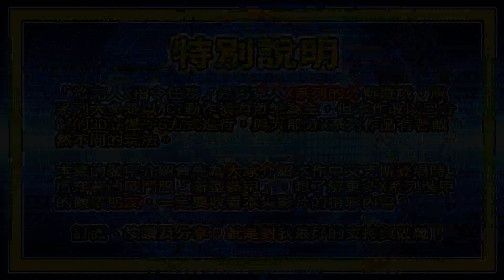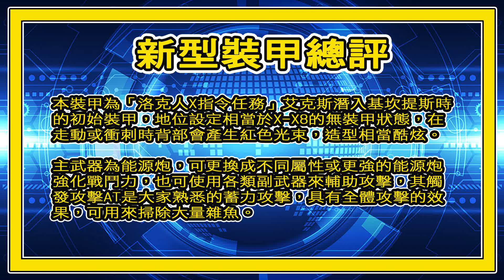洛克人X指令任務「新型裝甲功能介紹與評析」｜示範遊戲：PS2 洛克人X指令任務【蛙他露B遊戲檔案】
洛克人X指令任務 裝甲百科EP11：指令任務新型裝甲

「洛克人X指令任務」是洛克人X系列的外傳遊戲，原
系列大多是以ACT動作橫向捲軸為主，但本作改以回合
制的3D立體RPG方式進行，與大部分X系列作品有著截
然不同的玩法。

本集的裝甲介紹會先為大家介紹本作中艾克斯登場時
所穿著的戰鬥服「新型裝甲」，想了解更多X系列裝甲
的觀眾朋友，一定要收看本集影片的精彩內容。